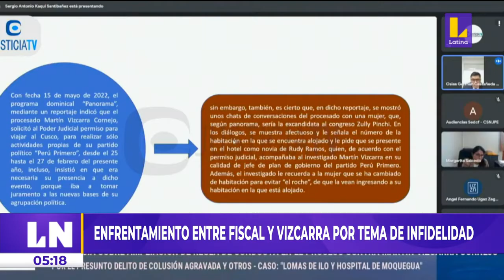🔴 EsNoticiaAhora | Acalorado enfrentamiento entre fiscal y Martín Vizcarra por presunta infidelidad